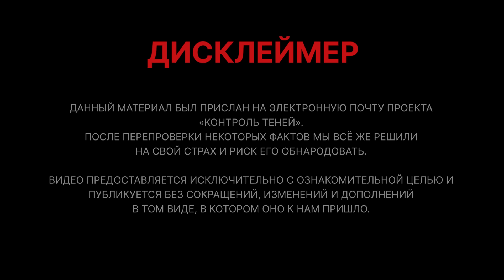ЧЁРНАЯ МЕТКА ОТ ОККУЛЬТИСТА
Это обличение величайшего грехопадения человечества.
Спешите посмотреть это видео, пока ещё есть такая возможность.